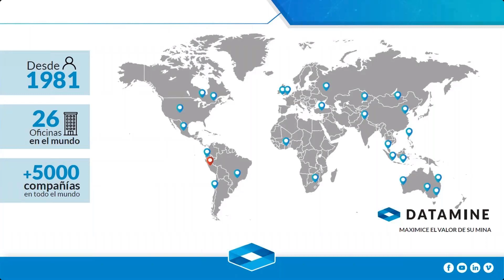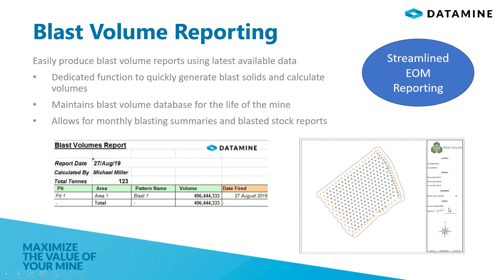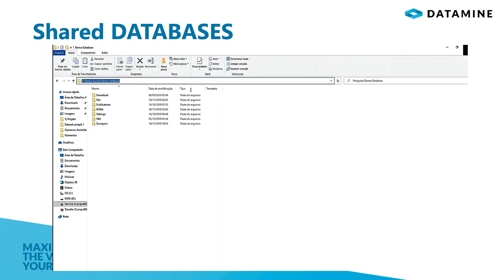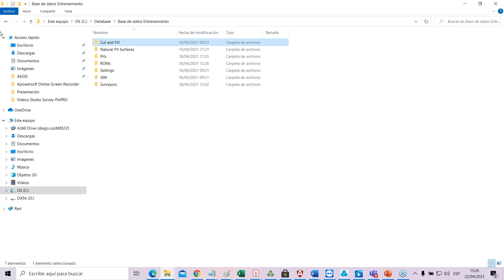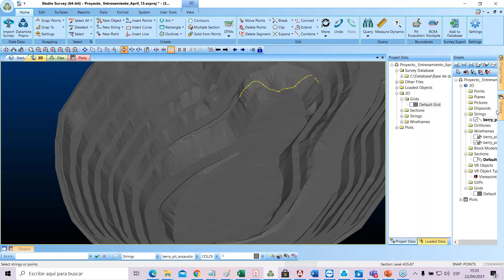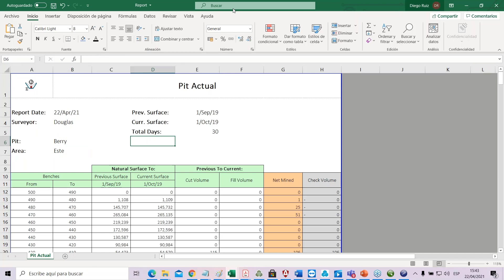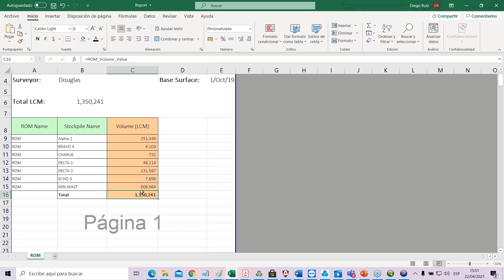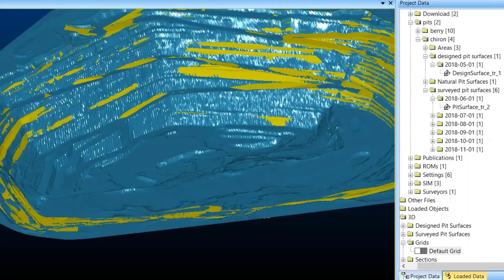Mejoramiento de la Gestión Topográfica en Mineria a Cielo Abierto | Webinar Datamine Perú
Para más información, póngase en contacto con su oficina local de Datamine